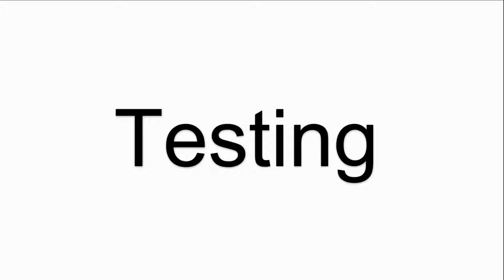Liyitec TR4-072F-01 80F3-A110-72010 HMI Touch Panel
Liyitec 80F3-A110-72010 TR4-072F-01 Touch Membrane Repair Replacement
where you can find Liyitec TR4-072F-01 80F3-A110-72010 Touch Screen Monitor, more part and product detail than you ever thought possible!

VICPAS is the global leading provider of replacement, we have inventory touchscreen panel glass and other accessories for Liyitec HMI repair replacement.

Skype:cmt-kandy
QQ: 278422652